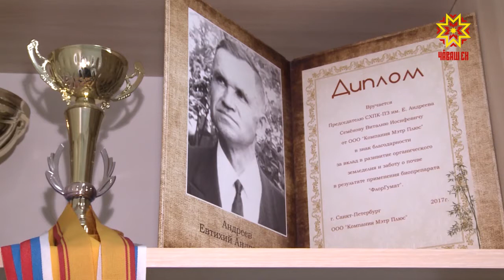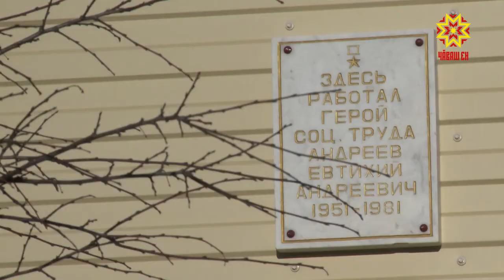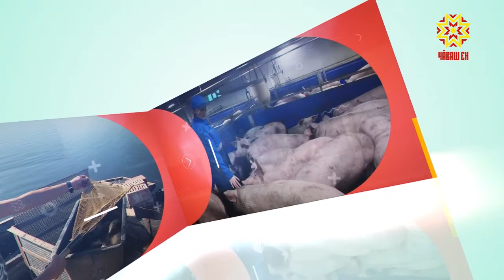Вăй патăр. Выпуск 21.11.2018